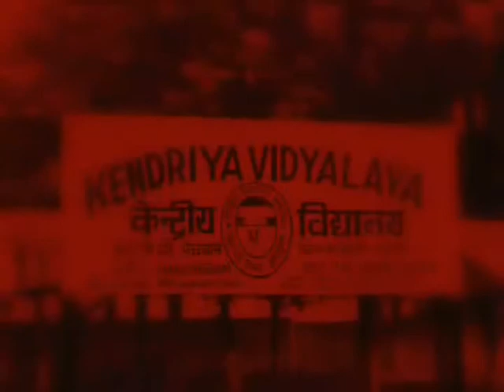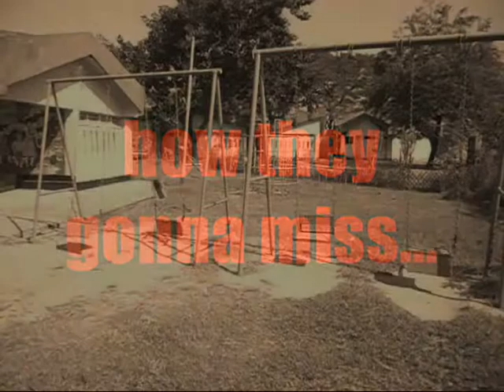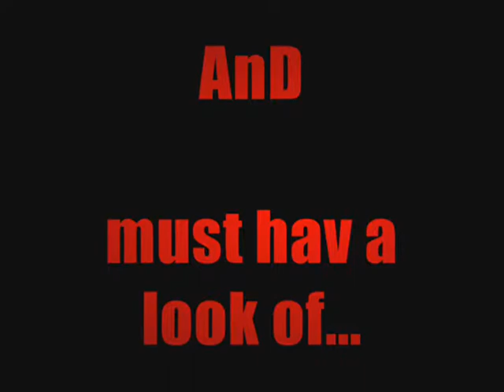promo of 'BYE BYE' video